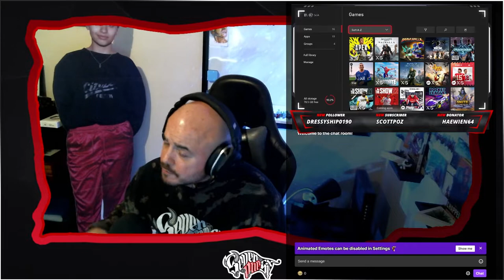BATHROOM ATTENDANTS | The Kid From Buffalo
THE KID FROM BUFFALO
Internet Entrepreneur from Buffalo, New York with a comedic sense of humor. I'm only responsible for the things I say, not for what you understand.